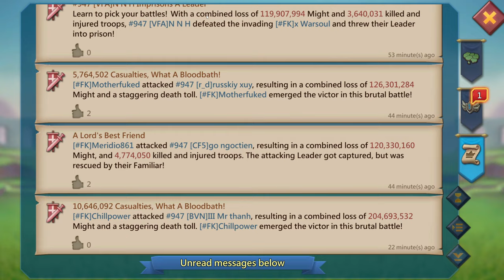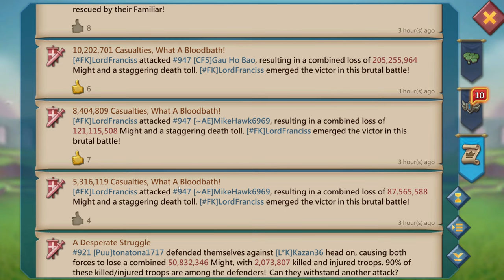Lords Mobile| KVK RANK 1 WORLDWIDE PART 3 - FURY TARGET GETTING DESTROYED 🔥